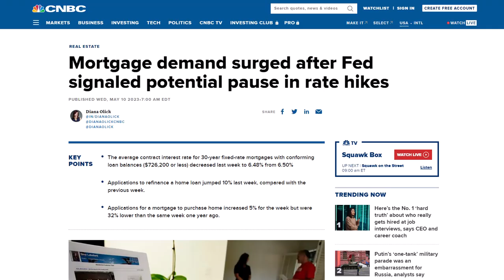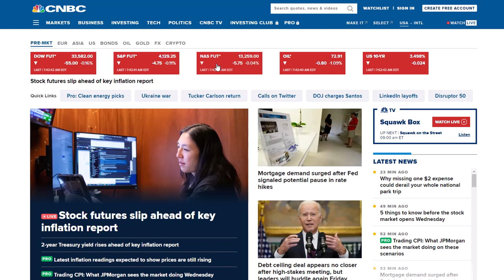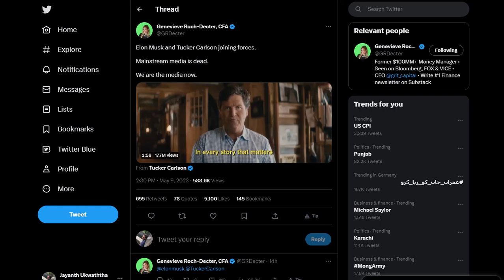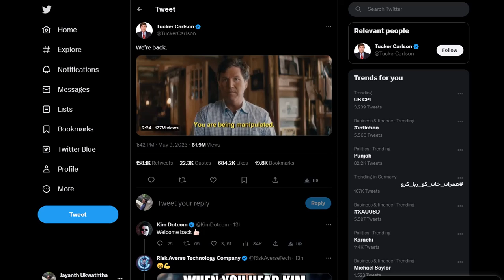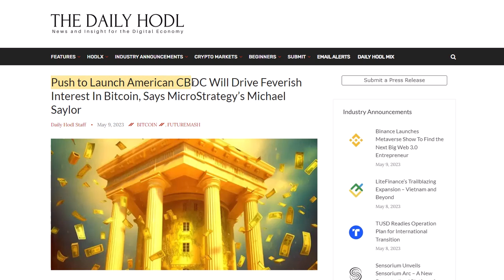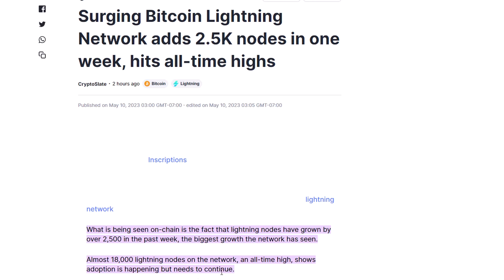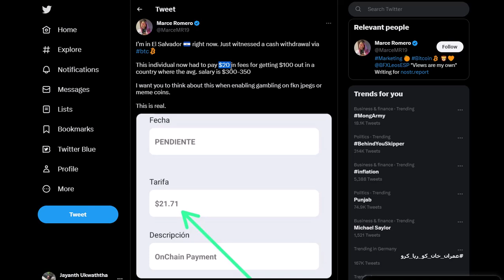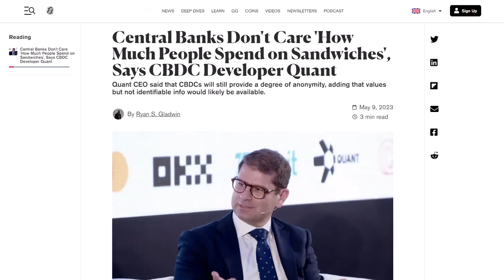WHAT WILL HAPPEN TO BITCOIN AFTER CPI? | CBDCs AND BITCOIN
THIS VIDEO SERIES CONTAINS THREE VIDEOS. WE MAINLY FOCUS ON THE CPI DATA TO BE RELEASED IN THE US TODAY AND ITS IMPACT ON THE MARKETS. ALSO, WE DISCUSS THE CRYPTO MARKET SENTIMENT AND POTENTIAL MOVES IT COULD MAKE DEPENDING ON THE CPI NUMBERS.